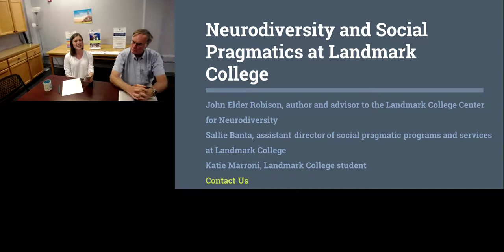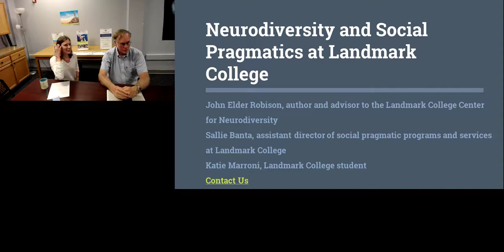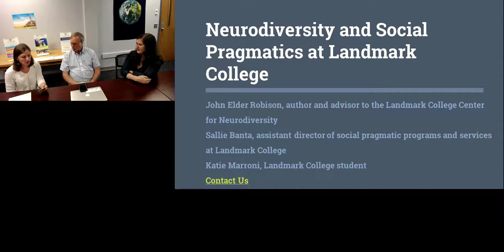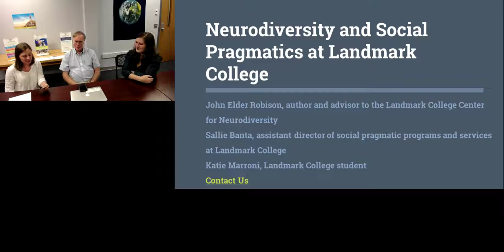John Elder Robison discusses Neurodiversity and Social Pragmatics at Landmark College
Best-selling author John Elder Robison, a visiting lecturer and advisor to Landmark College's Center for Neurodiversity, joins Landmark College staff and student to discuss "Neurodiversity and Social Pragmatics" at Landmark College during our CollegeWeekLive webcast on September 12, 2018.